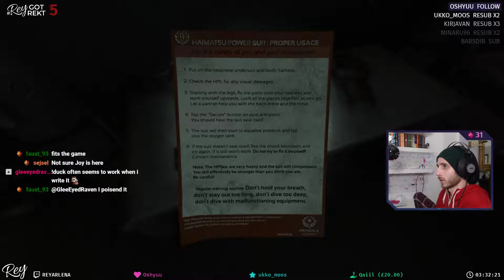Rey Plays: SOMA - Part 14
Join me as we follow Simon Jarrett through an underwater research facility known as PATHOS-II in the year 2103. Following a catastrophic event, the inhabitants were the only known survivors on Earth, when they shifted their focus in a last attempt to save as much as possible of what was left of humanity.

• Find Me!